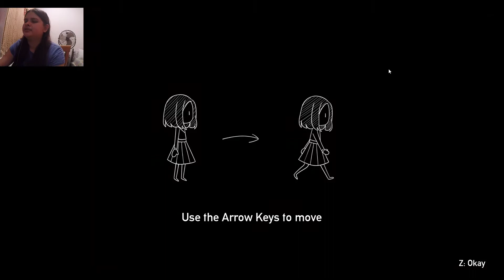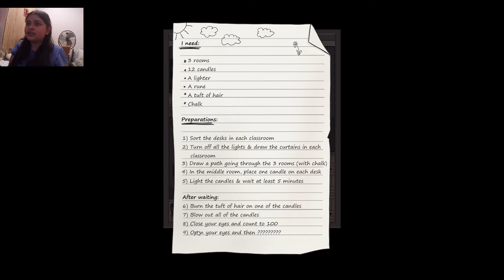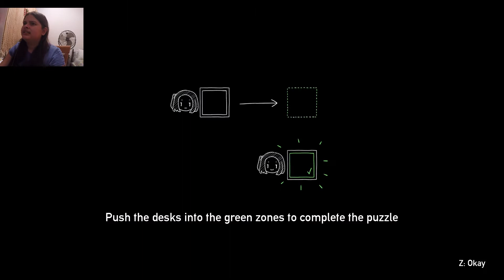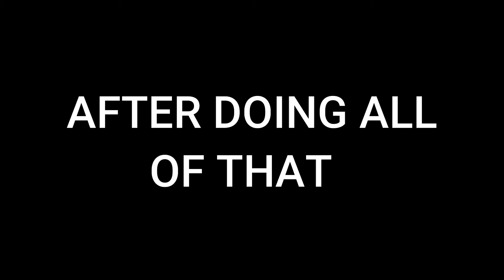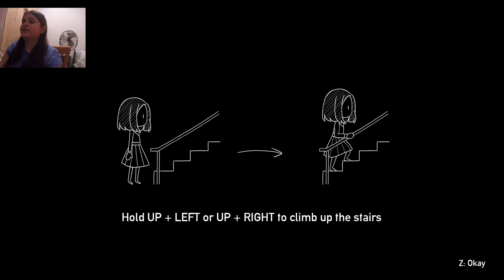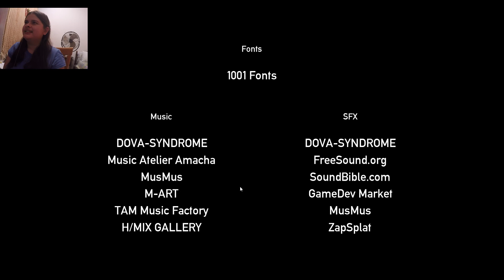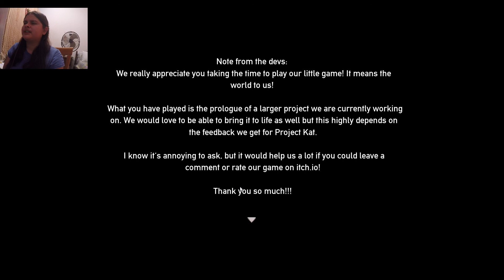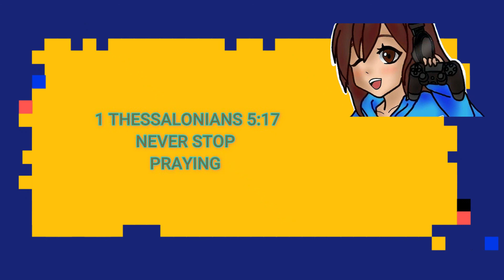THIS HORROR GAME IS JUST UNSETTLING (PROJECT KAT PLAYTHROUGH) [PC]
Hope you guys enjoy this video! In this episode we play a horror rpg game called Project Kat that I downloaded from Itchio. Here you play as Kat a girl who has been trying to do rituals because she wants to visit the other side the dark world and as the player we help her get the materials to do this. Once we've done it we actually end up going to the other side but things take a turn for the worst as she is stuck on a loop and 3 of her classmates are found dead and with no hope of getting out of here.

My personal rate for this game is a 9/10 (definitely recommend you play this)

0:00 INTRO
0:10 INTRO EXPLANATION
0:34 GAMEPLAY
31:17 OUTRO BIBLE VERSE
31:22 OUTRO RECENT VIDEOS

ALSO APOLOGIES FOR THE UNNECESSARY BACKGROUND NOISE I DON'T HAVE A SOUNDPROOF ROOM YET. PLEASE BE PATIENT AS AT SOME POINT I'LL BE MOVING OUT

Bible verse of the day:

1 Thessalonians 5:17
Never stop praying